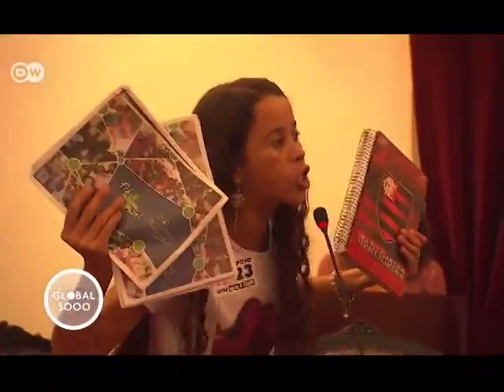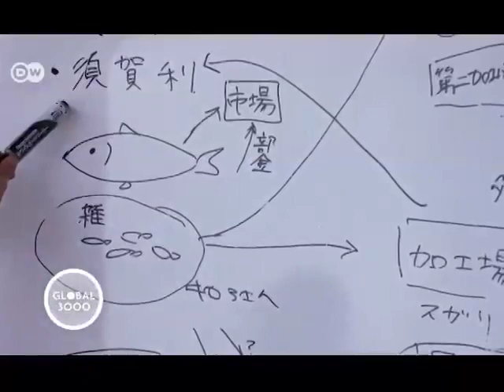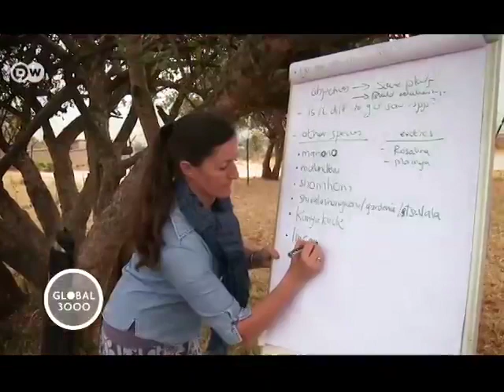Enfoque Mundial: Tsunamis